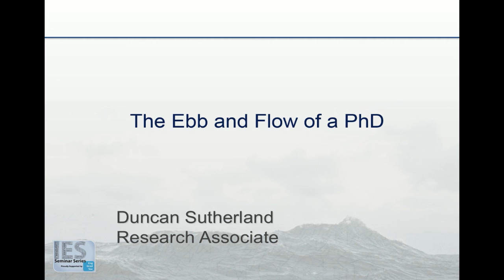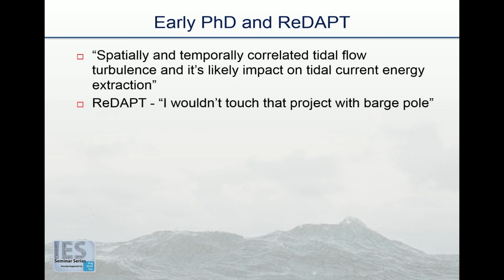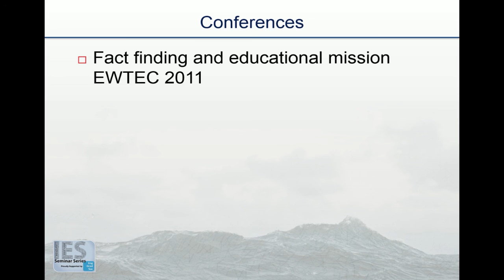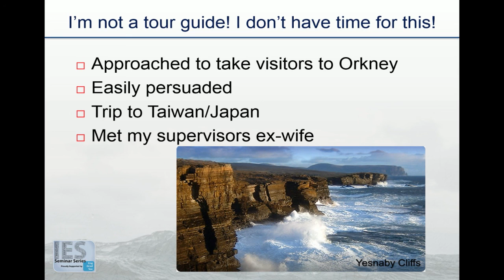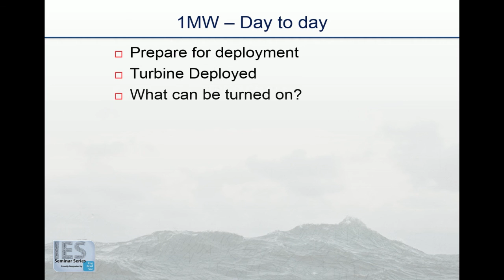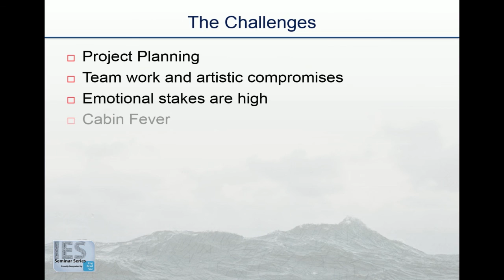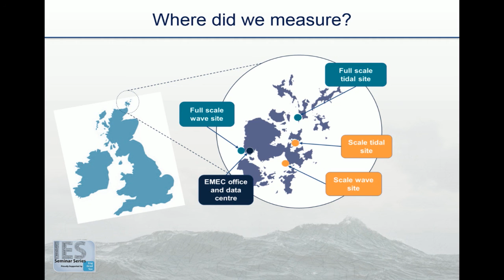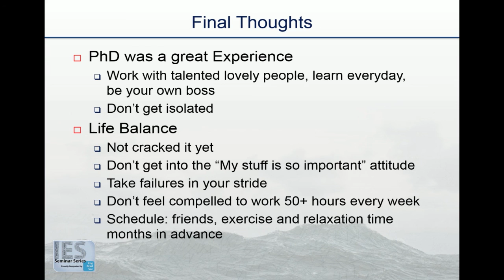The Ebb and Flow of a PhD - Duncan Sutherland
The Institute for Energy Systems Seminar Series presents Duncan Sutherland, PhD Candidate within the Institute for Energy Systems.
This IES Seminar took place on the 30th of October 2015 in the School of Engineering at the University of Edinburgh.

Presentation Abstract:
“To achieve great things two things are needed: A plan and not quite enough time.” So spoke one of my great heroes Leonard Bernstein.  Though he was not at the ReDAPT kick-off meeting, my PhD supervisor or even my music tutor I’ve found these words to be some of the best to hear in my life.

Dreams and ambitions are great things which I’ve been chasing during the five years I’ve been at The University of Edinburgh.  As I’ve very recently submitted my thesis I thought this seminar I would get introspective and talk about the challenges both intellectual and personal I’ve faced over the last few years.  There have been many good times but also some difficult ones and I’m sure there will be others who will have been through similar things and others that may well find them in due course.

 So far I’ve got a Daily Mash article, a picture from back to the future and 2 quotes from the Shawshank redemption for you.  I have stories from Orkney to Taiwan which I’ll be sharing and I hope to have a crack at the 3 minute thesis presentation.  So do join for a fun seminar.

Presenters Bio:
Duncan Sutherland studied Mechanical Engineering with Aeronautics at the University of Strathclyde before coming to the University of Edinburgh in 2011 to start his PhD.  His PhD work formed part of the Reliable Data Acquisition Platform for Tidal (ReDAPT) project, a multi-million pound multi-partner ETI funded collaboration between industry and academia.  His PhD work focused on mid-depth arrays of single beam Doppler velocity profilers to characterise tidal sites, particularly in terms of turbulent metrics.

He has also worked on a knowledge exchange project with sensor manufacturer Nortek UK.  Having recently submitted his PhD Duncan now works on a SuperGen funded Momentum Reversal Lift Turbine array project, a collaboration with the University of Exeter.  Outside of work Duncan is a serious musician having written for choir and short films as well as his band. When not injured he is a keen cricketer and footballer.